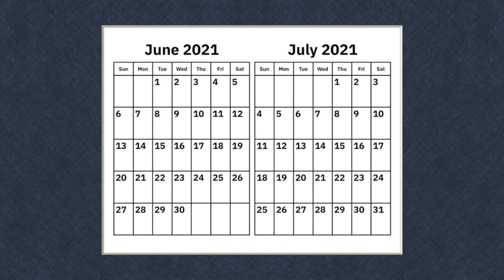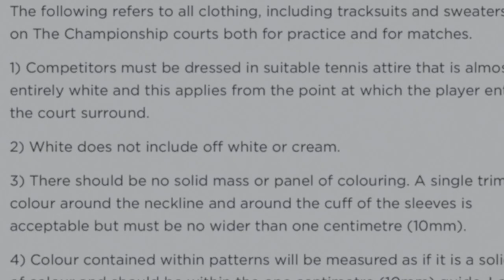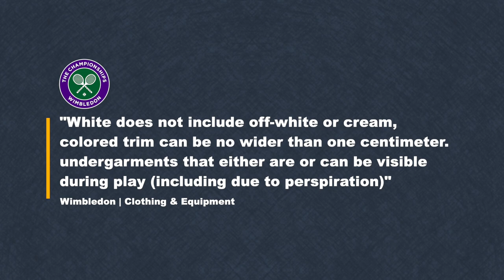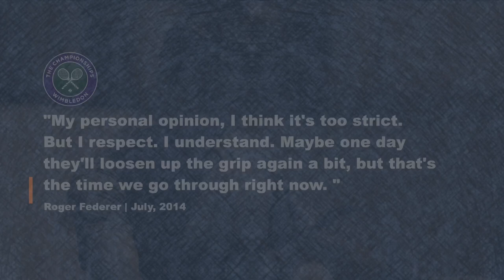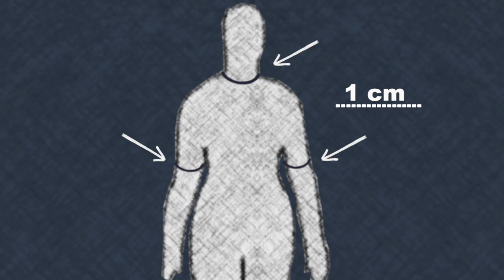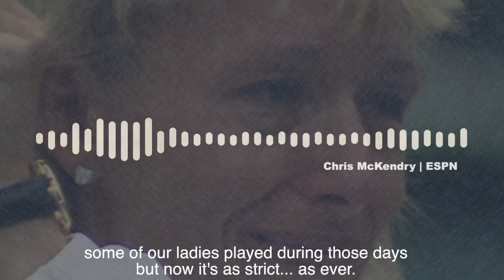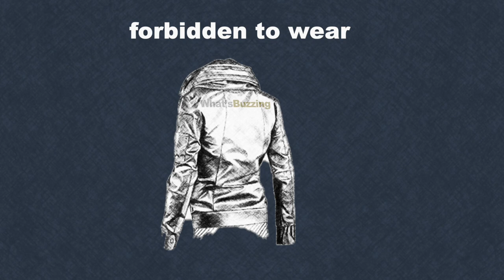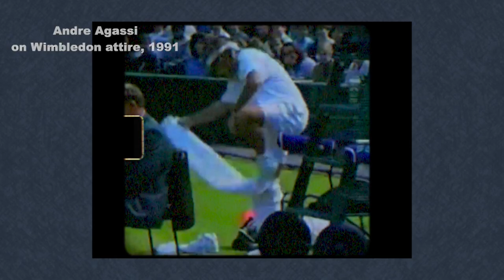Why do tennis players wear white at Wimbledon? | Wimbledon history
Let's take a look at Wimbledon history. Why all players have to wear white clothing at Wimbledon? Is it only because of Wimbledon dress code? What is the story behind the iconic white clothing rule? All of this is part of Wimbledon's traditions and we are here to explain you!

What we use to create our videos:
Music, motion graphics or stock footage? We use Envato Elements! use our link to sign up and save on Envato